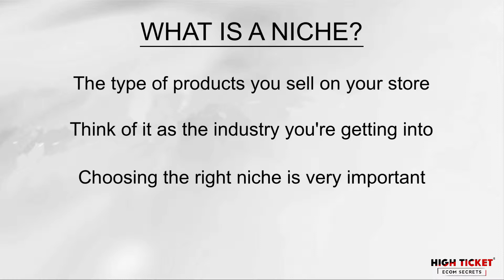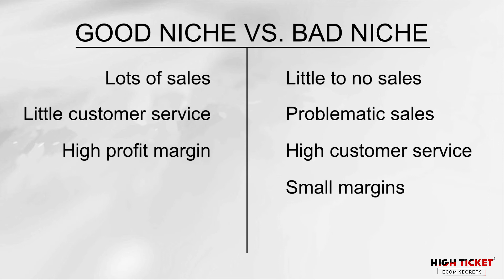Module 1 3 Niche Selection Introduction